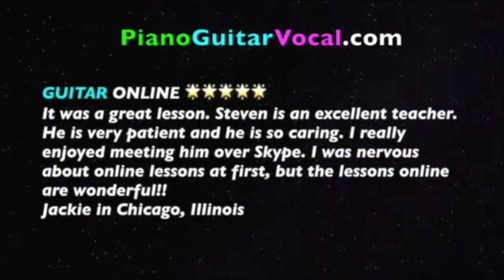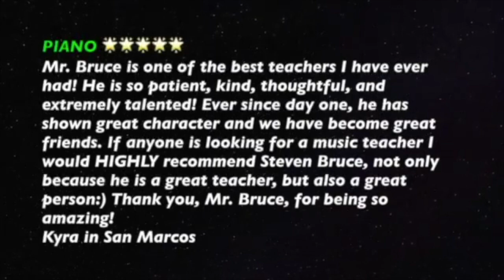*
Professional Music Teacher Steven Bruce
Piano Lessons
Guitar Lessons
Voice Lessons